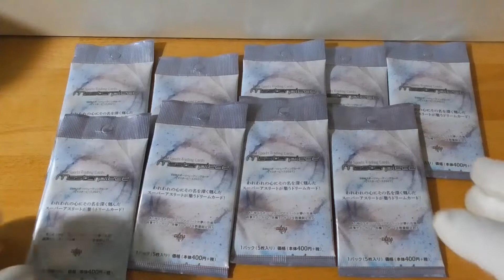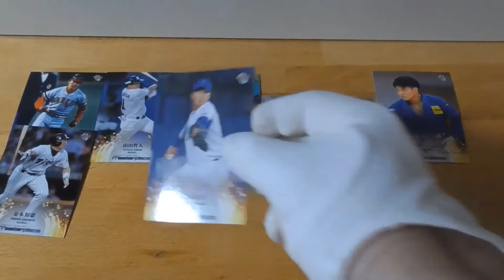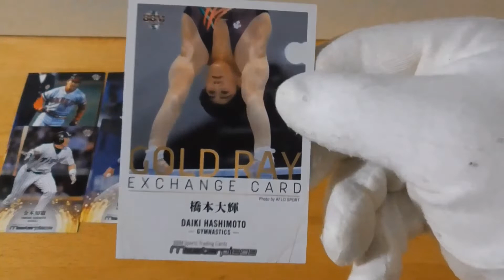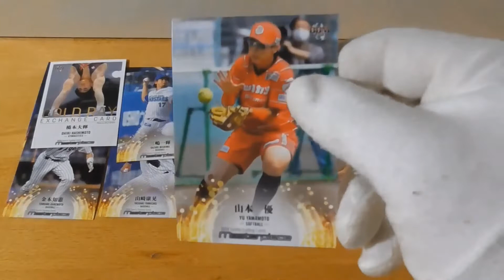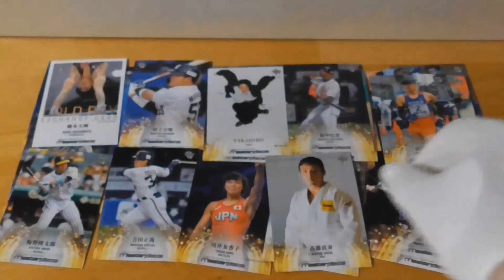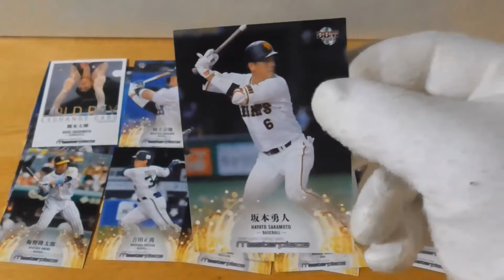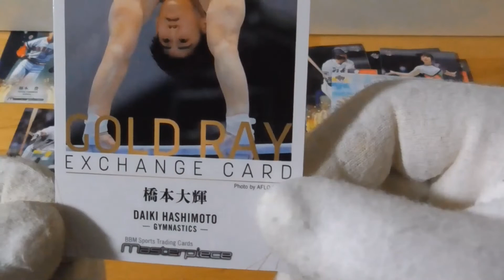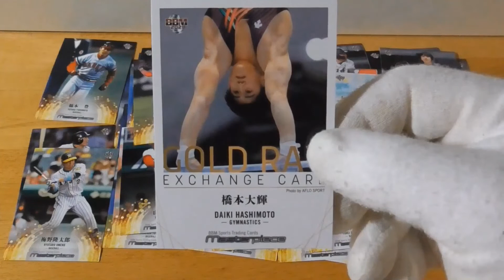BBMスポーツトレーディングカード〔マスターピース2021〕開封動画後編（２回目）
今回は２箱目の挑戦でございます。果たして直筆サインカードが出たのか！？

今年から水曜日のライブは父のディーサービスの都合により１時間ライブとなりますのでご了承ください。尚金曜日と土曜日は通常通りのライブとなりますので、よろしくお願いします。

4000時間達成したら夜ライブはツイキャスに移行になります。たまにYouTubeでもやりますが、よろしくお願いします。

（今後の予定）
２/19　ツイキャスライブ（22時から）
２/23　YouTubeライブ（10時から）
２/25　ツイキャスライブ（22時から）
２/26　YouTubeライブ（10時から